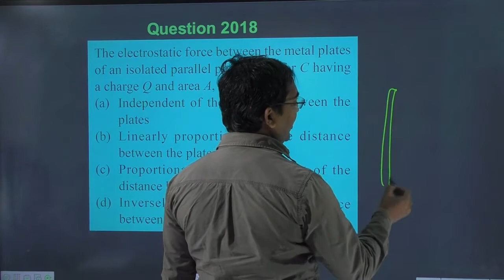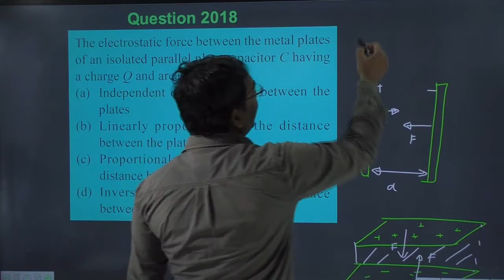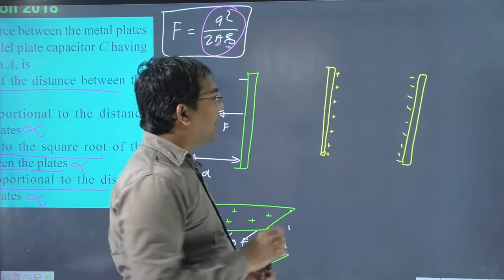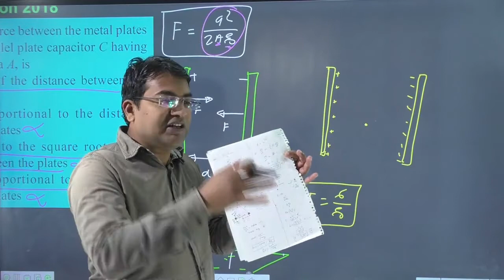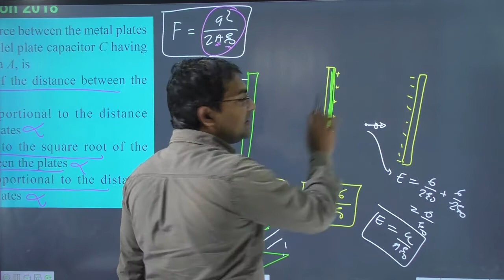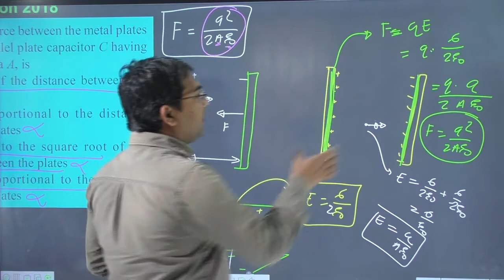The electrostatic force between the metal plates of an isolated parallel plate capacitor C having